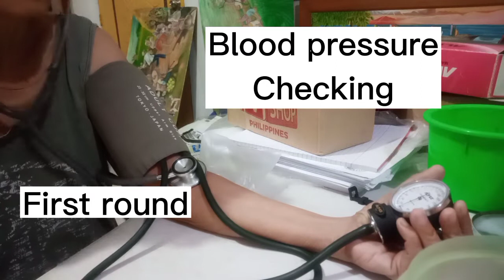Blood pressure checking😯🤔♥️♥️♥️♥️♥️♥️♥️♥️♥️♥️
Try to help yourself by checking your blood pressure.😯🤔♥️♥️♥️♥️♥️♥️